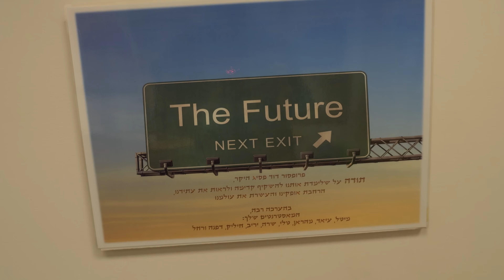עתיד ישראל - פרק 4 - מה ישראל צריכה לעשות? - עתידן, פרופ׳ דוד פסיג - חובה לראות לכל ישראלי !!!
מה ישראל צריכה לעשות?
הסדרה על עתיד ישראל
פרק 4
עתידן פרופסור דוד פסיג

=== כל הפרקים על עתיד ישראל ===

האם מדינת ישראל תתקיים בשנת 2222? - העתידן, פרופסור דוד פסיג בהרצאה בביתו של הפילוסוף יוסף אגסי